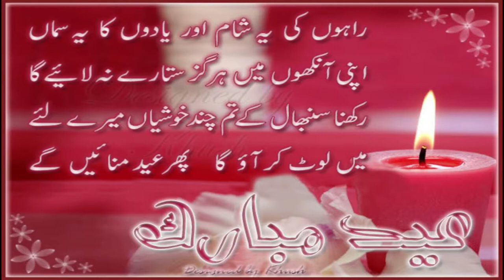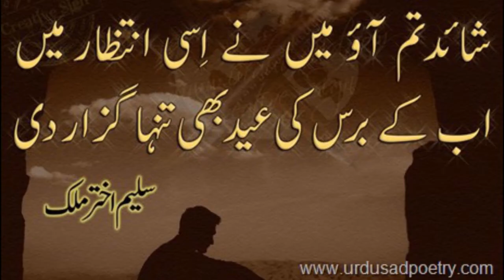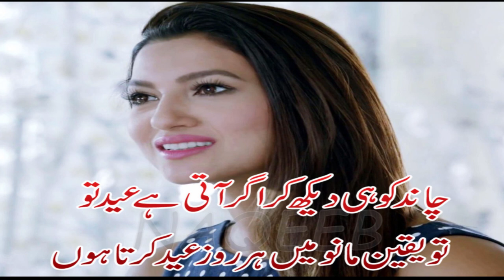Eid Poetry Speacial